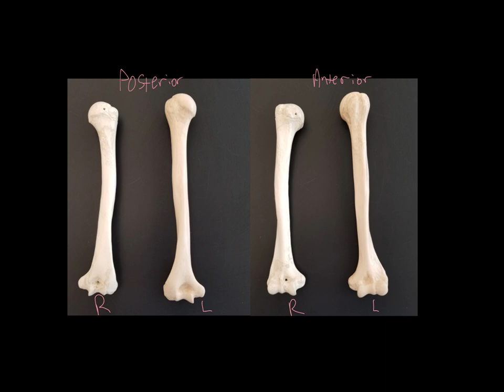Arm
BCTC Bio 137 lab walkthrough of the bones of the arm